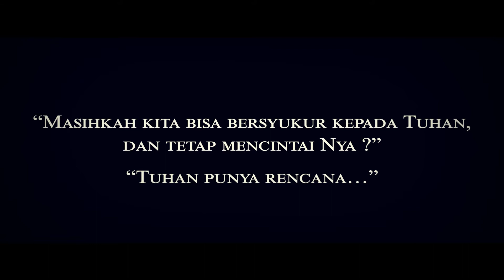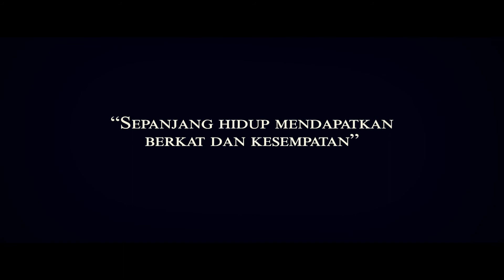Christmas Grace Trailer - Drama Natal 2016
Hadirilah Kebaktian dan Perayaan Natal Umum 2016 dengan tema "Christmas Grace" - anug'rah Natal.

Minggu, 25 Desember

Jam 6.30: sebuah kantata bersama PS Xaris dan VG Hosana

Jam 9.15: sebuah drama dan film

Jam 16.30: sebuah drama dan film